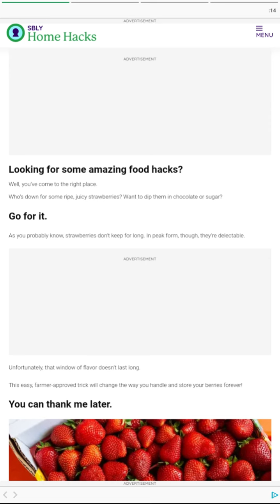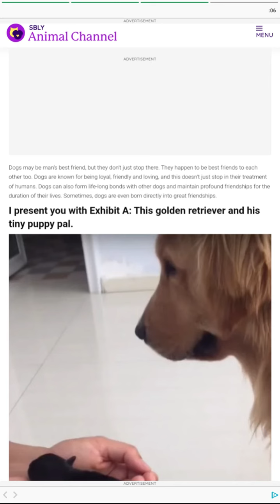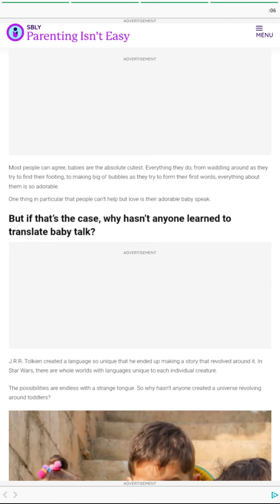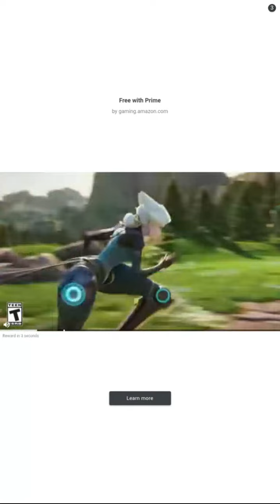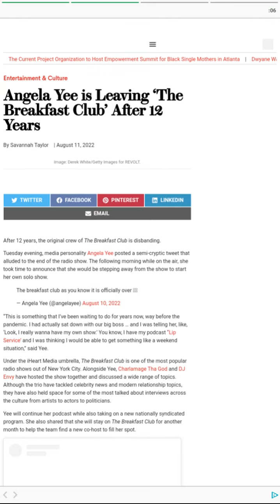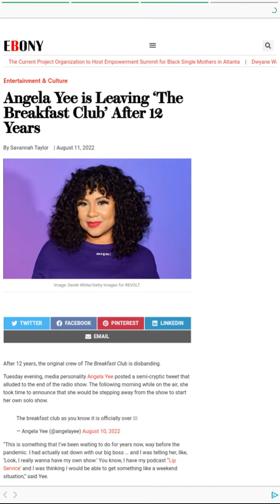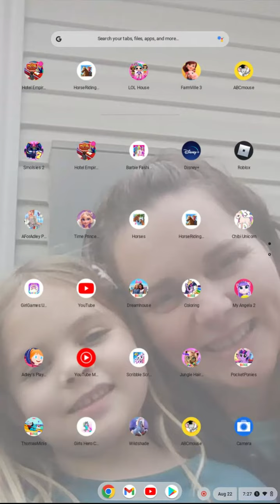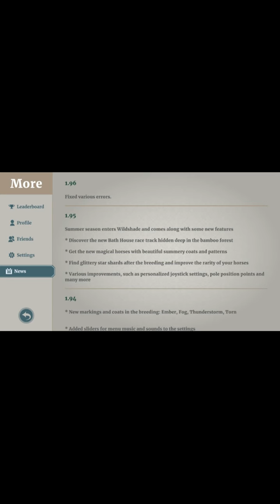Game play hotel tycoon | wildshade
Austen unicorn and mom playing games